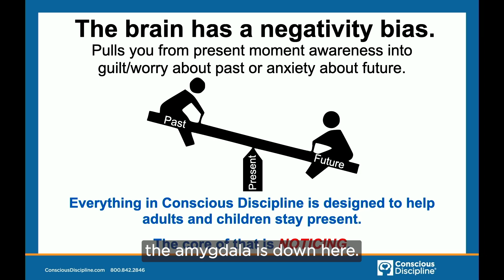How Can Something Called "The Kindness Tree" Help Us Overcome Our Brain's Negativity Bias?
It can be tempting to see Conscious Discipline structures like the Kindness Tree and think we are just trying to "catch" children being good, but their purpose is much deeper than that. Structures like the Kindness Tree help us overcome the brain's negativity bias by bringing our attention to the behaviors we want to focus on and see more of instead of the opposite. As the Power of Attention states, "What we focus on, we get more of."

Continue learning more about the Kindness Tree, a structure that can be used at school or at home,

This clip with Dr. Becky Bailey comes from our e-course "Responding to Anger & Rage," which you can learn more about and start today